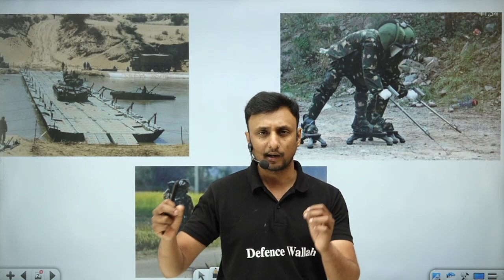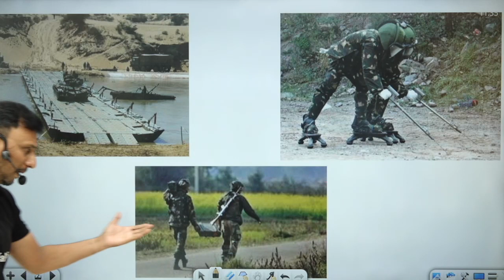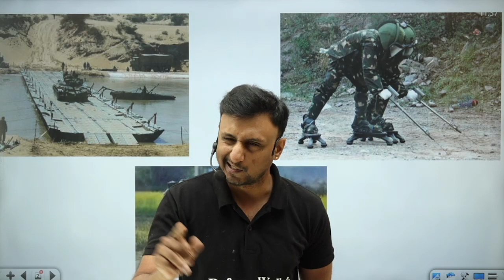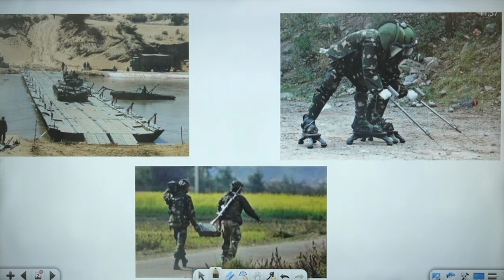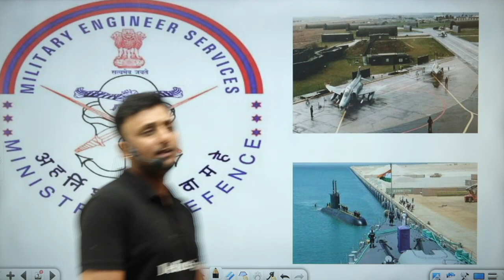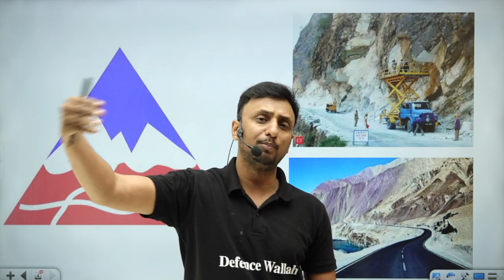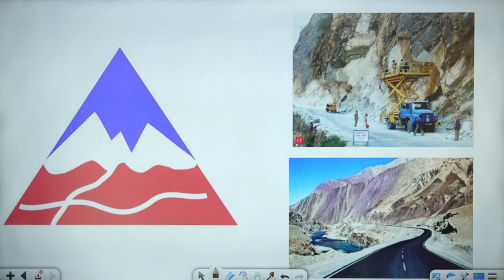Indian Army Celebrates 242nd Corps of Engineers Day !! 🔥🔥